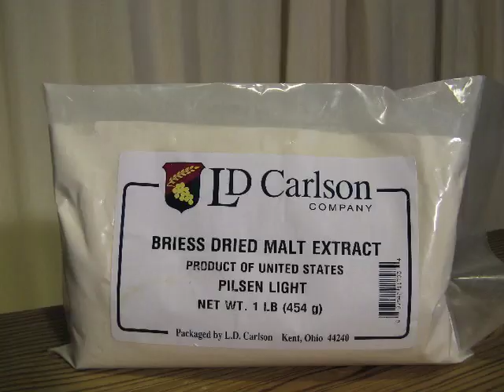Basics of Home Brewing: What is malt and malted barley?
The word malt is often used in reference to malted barley.  Malted barley is a partially germinated barley seed that has been halted by drying or roasting.  This malted barley is the basis of beer.  The word Malt is also used when speaking of the fermentable sugar that is extracted from the malted grains.  Malt extracts, both liquid and dry, are both produced from the same extracted sugar solution created after mashing the malted barley.